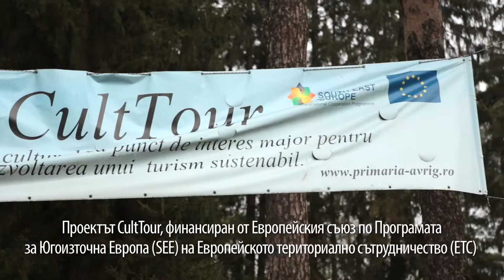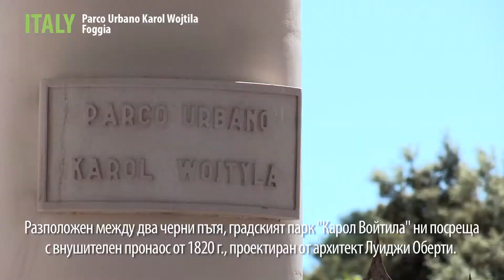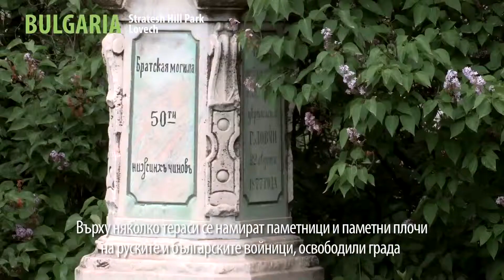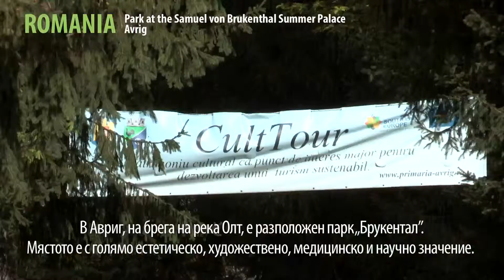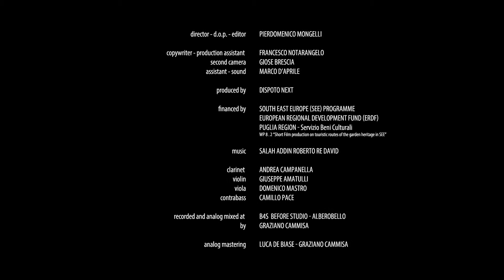Garden Routes in South East Europe - Sub BG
The video presents the great diversity of cultural garden and open space heritage sites in the countries of Italy, Greece, Bulgaria and Romania in four national garden routes.

CultTour is an INTERREG IVB Project, funded by the EU within the framework of the ETC (European Territorial Co-operation), the South East Europe Programme (SEE) and co-funded by ERDF (European Regional Development Fund).

CultTour aims at implementing strategies to preserve and valorise cultural garden and open space heritage sites by giving them a contemporary use in tourism and at the same time conserving the "genius loci" of them.

Video credits:

director - d.o.p. - editor: Pierdomenico Mongelli

copywriter - production assistant: Francesco Notarangelo
second camera: Giose Brescia
assistant - sound: Marco D'Aprile

clarinet: Andrea Campanella
violin: Giuseppe Amatulli
viola: Domenico Mastro
contrabass: Camillo Pace

recorded and analog mixed at: B4S  Before Studio - Alberobello
by: Graziano Cammisa
analog mastering: Luca De Biase - Graziano Cammisa

financed by: South East Europe (SEE) programme
European Regional Development Fund (ERDF)
Puglia Region - Servizio Beni Culturali
WP 8 . 2 "Short Film production on touristic routes of the garden heritage in SEE"